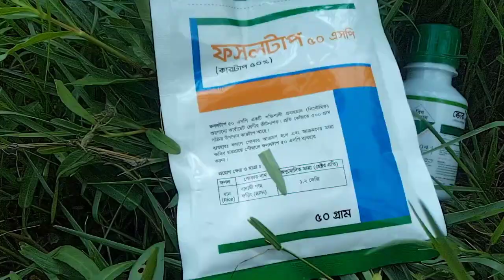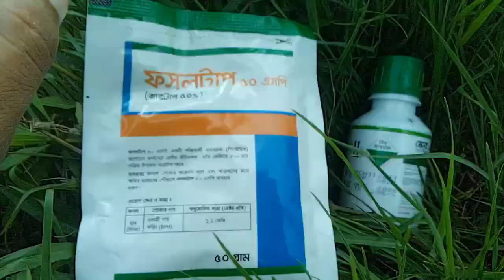ধানের মাঝরা দমনের উপায়